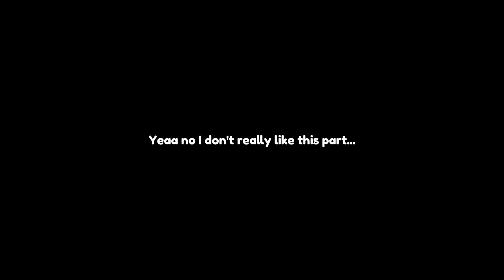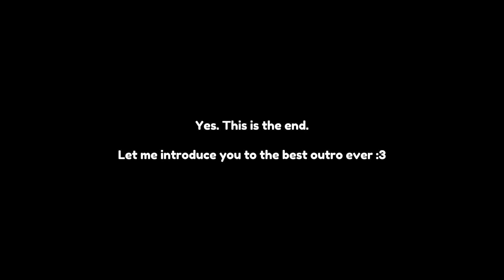JJK Reacts To Disney Ships - 3/? - JJK X Gacha Club - ʟɪʟᴀᴄ—ᴀᴍᴇᴛʜʏsᴛ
★ Other social media platforms!~:
•   Main YouTube: `ʟɪʟᴀᴄ—ᴀᴍᴇᴛʜʏsᴛ`

Inspired by:
`ʟɪʟᴀᴄ—ᴀᴍᴇᴛʜʏsᴛ`

Made by:
`ʟɪʟᴀᴄ—ᴀᴍᴇᴛʜʏsᴛ`